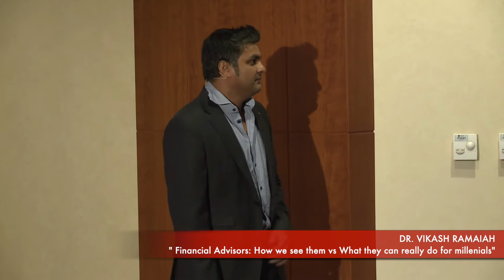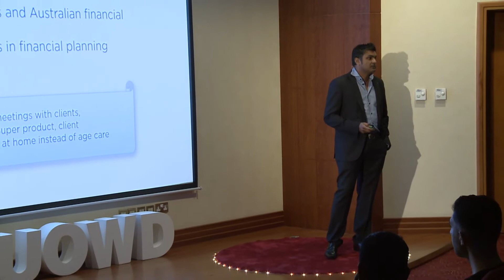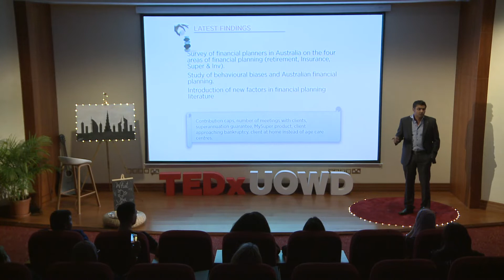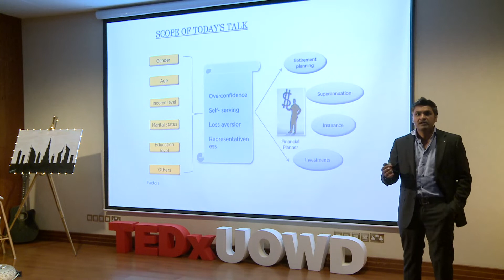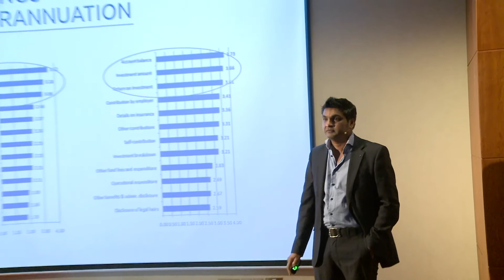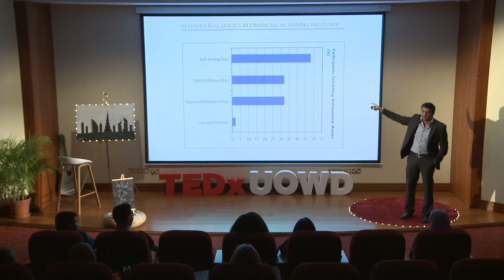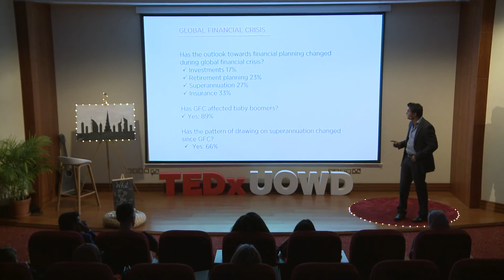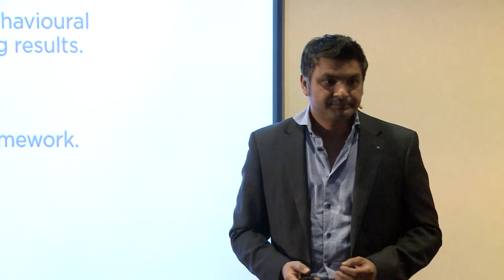Financial Advisers - What They Can Really Do For Millennials | Dr. Vikash Ramiah | TEDxUOWD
Dr. Vikash's TEDx talk, 'Financial Advisers - How We See Them vs. What Thgey Can Really Do For Millennials' focuses on how we can use behavioral biases and demographic factors of financial advisers to make vital long term financial decisions.  Dr. Vikash Ramiah is an Associate Finance Professor at The University of Wollongong in Dubai. He has been teaching economics since 1999 and has contributed and published in several reputable academic journals, one of such papers being the most read paper in Applied Economics. In his TEDx talk, he focuses on how we can use behavioral biases and demographic factors of financial advisers to make decisions. This talk was given at a TEDx event using the TED conference format but independently organized by a local community.